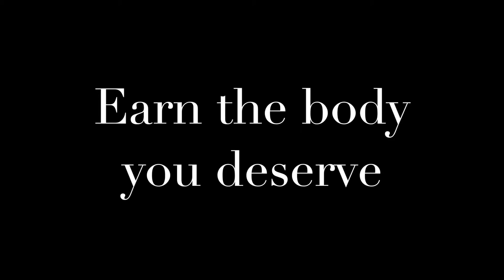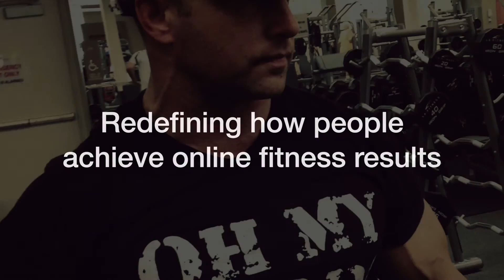Fitastic Muscle & Strength Revealed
We're super pumped, literally, to announce the launch of the New Muscle & Strength Fitastic fitness program! The demand has been high for comprehensive and easy to implement online routines that apply serious strategy and proven results in building lean muscle and sustainable strength. The program is just about to be revealed in a few short days. If you’re at all interested in changing up your current strength training routine and or looking to obtain noticeable development for beach season, then we strongly consider putting this plan into action. Every weight load prescribed is built in uniquely and personalized to your own physical strength capabilities. More details to come, thank you for everyone’s support and patience. LIFT ON!!!